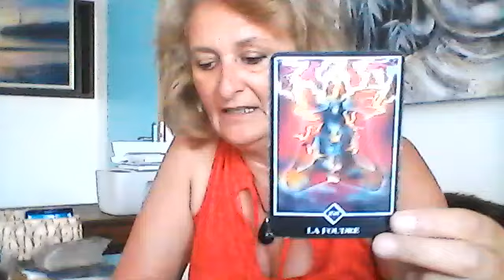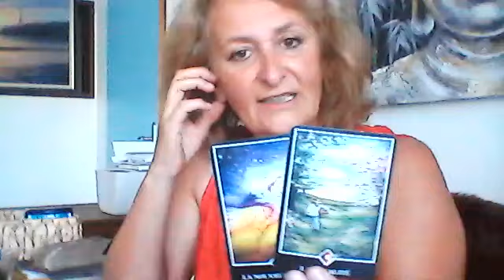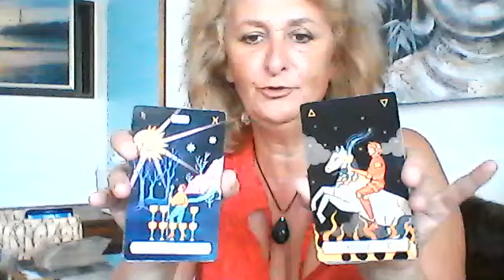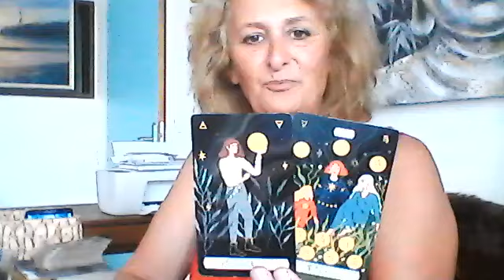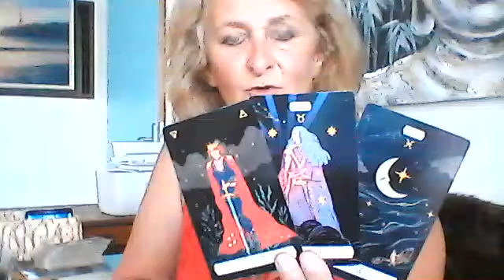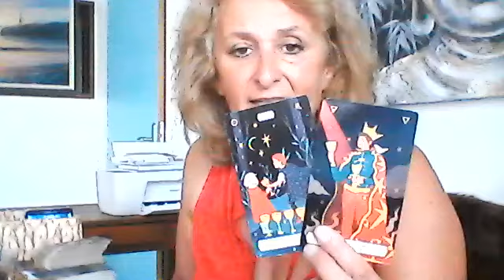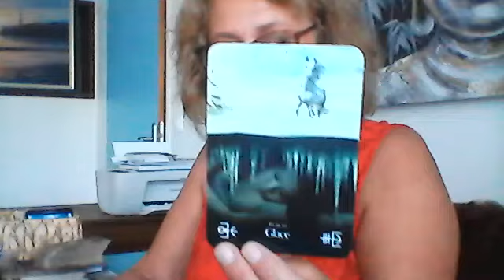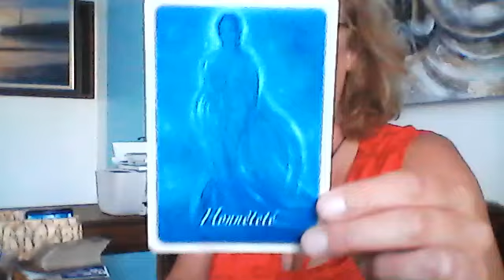💥 Ils ont tout fait pour te retenir et te faire perdre la tête! Tu vas sortir de ce jeu de dupes💥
Valerie Boucton
Merci 🙏